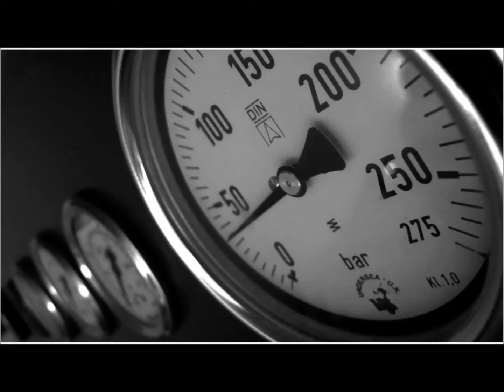Sidemount Diving Gozo 2015 no copyright music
Sidemount Diving Gozo August 2015
No copyright music : -Desmeon - On That Day (Light Years Away Remix) - Coldplay - Paradise (dubstep Remix No copyright)